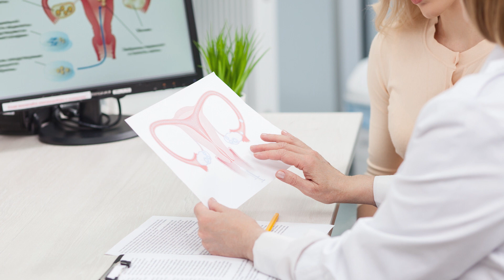VAGINA ESCURA - Causas de lábios vaginais escuros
Bem vindo ao ONsalus Saúde. Neste novo vídeo chamado “VAGINA ESCURA - Causas de lábios vaginais escuros” explicaremos as diferentes causas do escurecimento dos lábios vaginais. Lábios vaginais escuros são um sintoma muito comum entre as mulheres e podem ser causados por muitas coisas diferentes. Descubra neste novo vídeo ONsalus Saúde quais são as causas mais comuns de vagina escura. Fique ligado no ONsalus Saúde assistindo a este novo vídeo chamado "VAGINA ESCURA - Causas de lábios vaginais escuros " e descubra as principais razões para o escurecimento da vagina, um sintoma muito comum e não necessariamente preocupante.

Descubra no ONsalus Saúde um canal de grande qualidade dedicado à vida saudável. Aqui você encontrará vídeos criados por especialistas em saúde e bem-estar sobre doenças e tratamentos, nutrição, esportes, remédios naturais e muito mais! O que você está esperando para colocar a sua saúde em primeiro lugar? Entre no canal e fique ligado enquanto a sua consulta médica não chega.